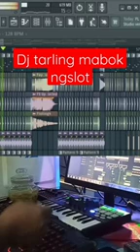DJ mabok ngeslot Indri Fahriza